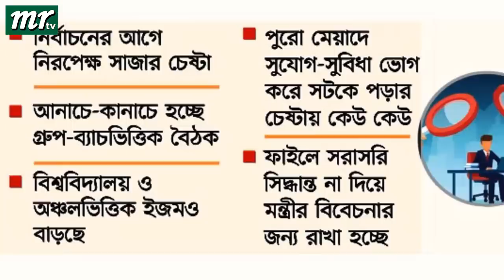এইমাত্র পাওয়া বাংলা খবর। Bangla News 24 Oct 2022 |Bangladesh Latest News Today ajker taja khobor